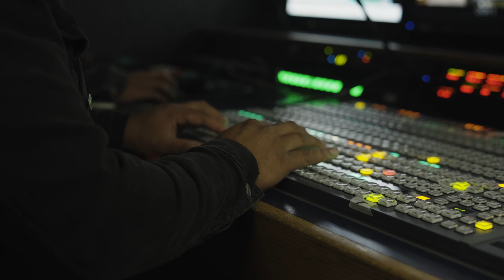Making of Lallapalooza 24, by GRUP MEDIAPRO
Detrás de las cámaras en Lollapalooza 24. Llevamos la imagen del festival en vivo para Chilevision y Paramount durante los tres días del evento en una nueva producción.